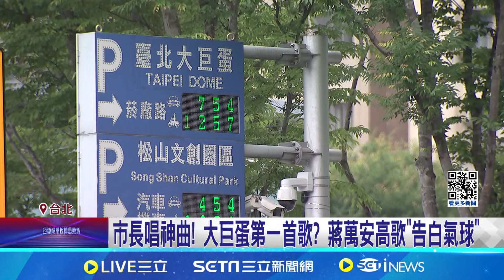大巨蛋能開唱? 內政部:北市府負責.自行決定 酸蔣聯合藍營演戲! 苗博雅批"不沾鍋":不想擔罵名│記者 侯彩紅 江文賢│【新聞一把抓】20240627│三立新聞台